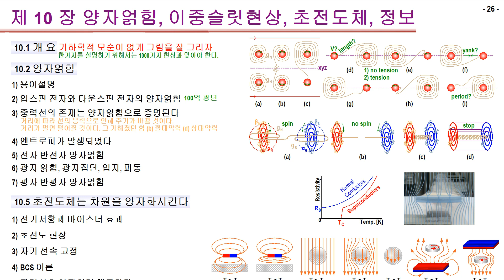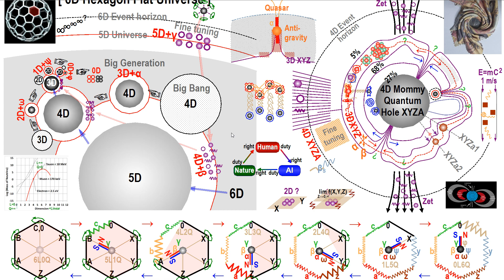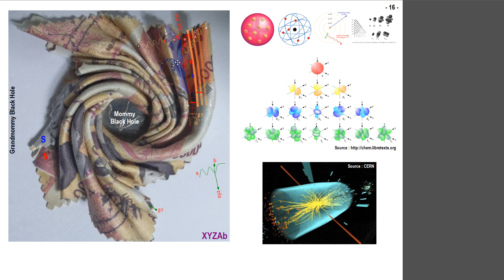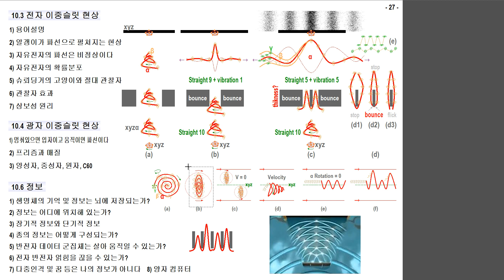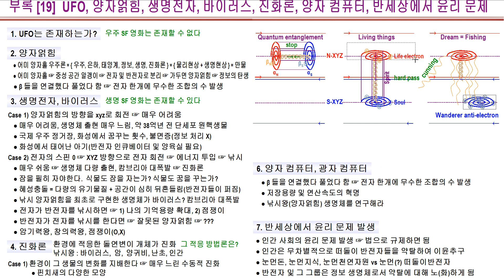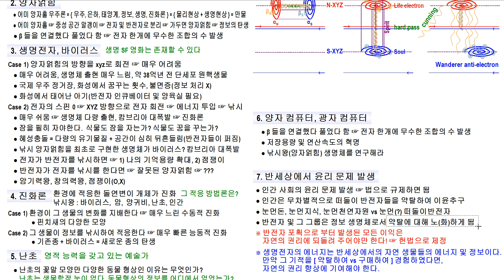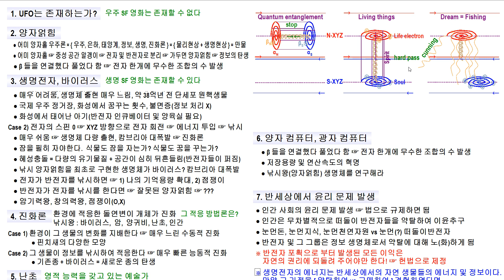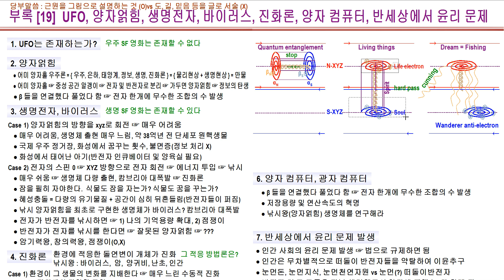[ MQHC2 어미 양자홀 우주론 ] 부록19 : 생명전자, 양자생물학, 진화론, 양자 컴퓨터, 반세상에서 윤리 문제